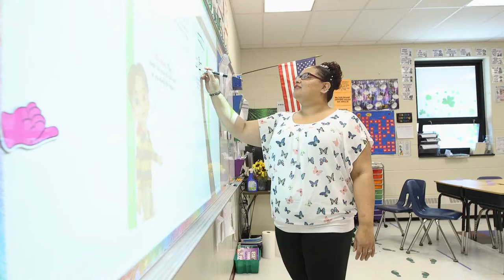NJPCSA: Jazmine Cruz - Camden's Promise Charter School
Jazmine Cruz shares what being a charter school teacher at Camden's Promise Charter School means to her.